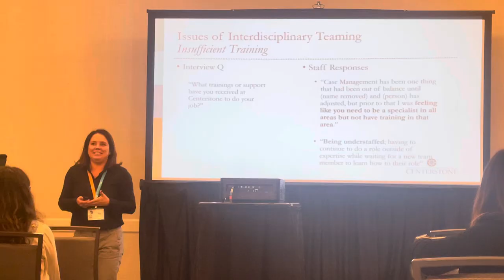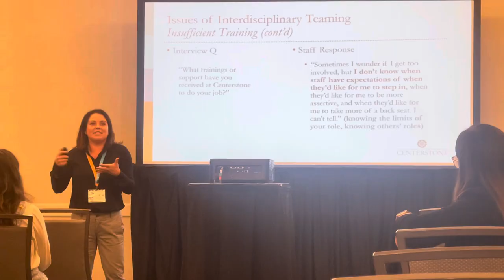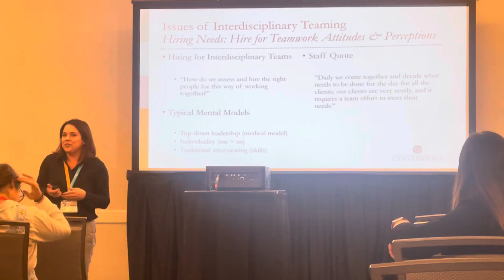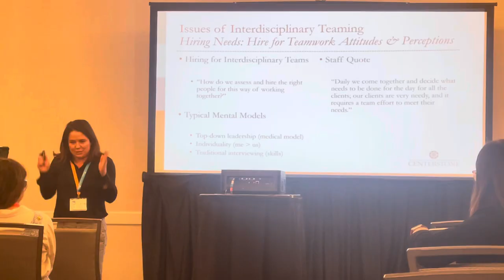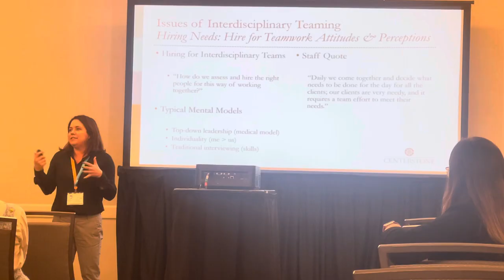Bhcon 2024 - interdisciplinary meeting